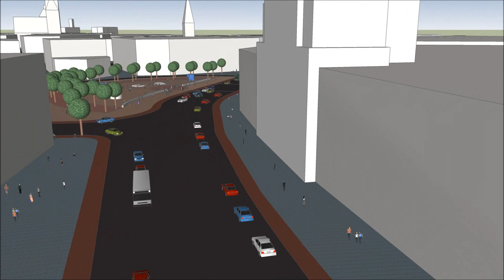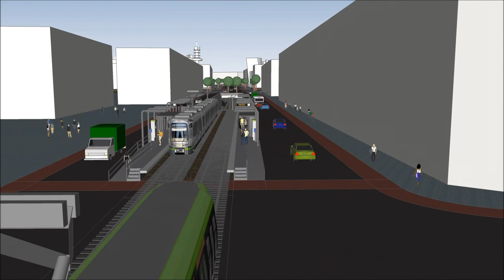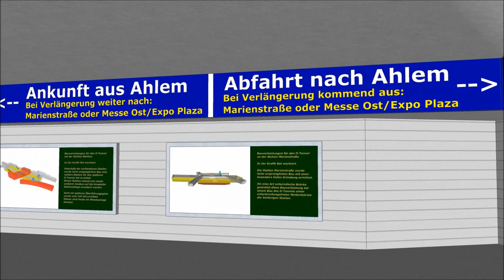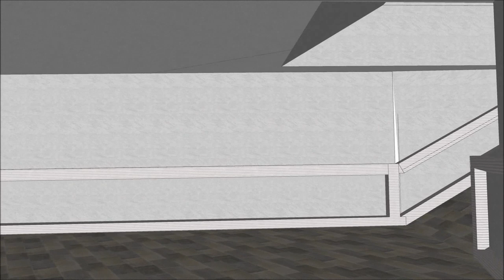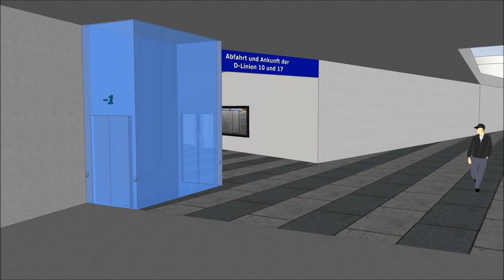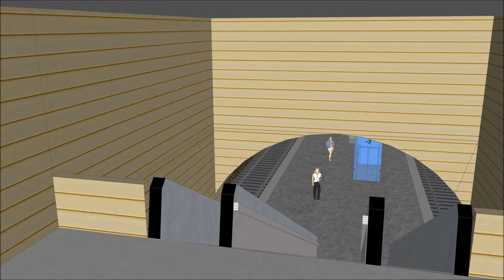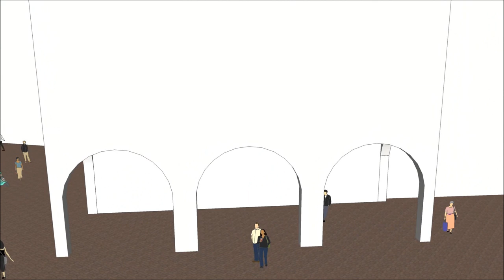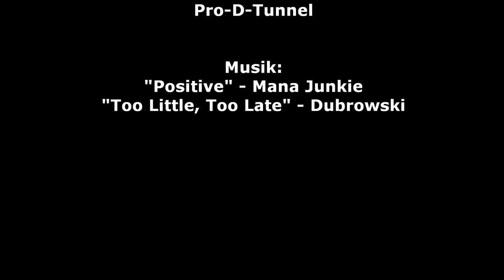D-Tunnel Animation zur Vortragsreihe der Bürgerinitiative Pro-D-Tunnel in Hannover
Hier das Video aus der Vortragsreihe der Bürgerinitiative Pro-D-Tunnel vom Donnerstag den 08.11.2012 im Üstra-Remise (Goethestraße 14).
Podiumsdiskussion »Der D-Tunnel -- mehr Chancen für die Stadt«
Hier der Infotext zur Veranstaltung:
Am 4. Oktober 2012 stellte die Region Hannover nach jahre­langer Diskussion die Pläne für eine Ober­flächen­strecke der D-Linie vom Glock­see bis zum Platz der Kaufleute (König­straße) vor. In den nächsten Wochen sollen der Rat und die Fraktionen Beschluss­vorlagen erhalten -- nun scheint alles ganz schnell gehen zu müssen. Trotzdem bleiben viele Fragen offen. Sind diese Pläne zur D-Linie ein »Meilen­stein der Verkehrs­planung« (so Dezernent Ulf-Birger Franz) oder erwartet die Innenstadt ein »Verkehrschaos« (Jens Seidel, CDU)? Ist die Finanzierung der 63 Mio. € Gesamt­kosten in trockenen Tüchern, oder muss die Region bald wesentlich mehr als die bis zu 30 Mio. € kommunalen Kosten für die neue Strecke zahlen? Warum werden andere Varianten nicht mehr in Betracht gezogen, wie der D-Tunnel -- einst wegen 33 Mio. € Regions-Anteil als angeblich »unfinan­zierbar« gebrandmarkt -- oder die »Scheelhaase-Lösung« (Teilung der Linie 10)? Kommen Sie vorbei und diskutieren Sie darüber u. a. mit Klaus Scheel­haase und weiteren Thema-Vertretern.

- mehr auch unter "Weitere anzeigen".
Diese Animation zeigt den Innenstadt D-Tunnel In Hannover so wie der derzeit im Gespräch ist.
Es geht un die Stationen Steintor und Hauptbahnhof.
Optional ist noch eine Station Ernst-August-Platz denkbar, diese ist ebenfalls am Ende der Animation zu sehen.

Die derzeit oberirdisch fahrende Linie 10 hat eine Station auf dem Bahnhofsvorplatz keinen direkten Anschluß an die restlichen Linien.

Auch den Fahrgäste aus den anderen Linien würden durch leichtes Umsteigen am Steintor, Hauptbahnhof und Marienstraße eine bessere Erreichbarkeit des Bahnhofsvorplatzes und der Ernst-August-Galerie erfahren.

Es könnte sogar einen direkten Zugang zur Ernst-August-Galerie geben, welche Ihrerseits als Sponsor der Station aufteten könnte.
Die Fahrgäste könnten direkt in die -1 Ebene der EAG gehen.

Die beiden  anderen Stationen sind sogenannte Turmbahnhöfe mit übereinanderliegenden Stationen, in diesen drei Fällen mit einem 60 Grad Kreuzungswinkel.
Die Stationen Steintor, HBF und Marienstraße haben bereits unterschiedlich große Bauvorleistungen die in den Jahren der Errichtung der Stadtbahn (U-Bahn) mit angelegt worden sind.
Unter der bestehenden Station Hauptbahnhof befindet sich eine komplett im Rohbau errichtete (Geister-)Station.
Diese wird sogar bei aktuellen Neubauten mit erfasst, z.B. bei dem Bau eines Fahrstuhles aus dem Jahr 2010.
Dieser führt u.A auch direkt in die seit 35 Jahren schlummernden Geisterstation.

Dieser Rohbau kann auch über besichtigt werden, Termine dort im Kalender.

Am Steintor ist in dem Kreuzungsbereich der Station die darunter liegende Ebene bereits mit errichtet und muß nur seitlich auf die komplette Stationslänge erweitert werden.

Auch in der Marienstraße gibt es eine Vorleistung, auch wenn diese nicht direkt sichtbar ist.
Dies ist eine Art unterirdische Brücke im Kreuzungsbereich, so das problemlos darunter hindurch gebaut werden kann.

Durch den Bau des D-Tunnels würde dieser Station auch von der Erreichbarkeit per Fahrstuhl profitieren da durch die D-Ebene auch ein durchgängiger Fahrstuhl von der Oberfläche auf alle Ebenen möglich ist.

Durch das Konzept der Turmbahnhöfe mit einem 60 Grad Kreuzungswinkel ist es möglich mit nur 1 (Roll-)Treppe oder einem Fahrstuhl zu allen anderen Linien im Netz umzusteigen.
Dadurch ergeben sich deutlich verbesserten Umsteigebeziehungen für die Fahrgäste der Linie 10 und 17 aus den Ahlem, Limmer und Linden in Hannover.
Bisher müssen die Fahrgäste aus dieser Richtung durch Wind und Wetter von der nicht barrierefrei ausgelegten Haltestelle auf dem Bahnhofsvorplatz durch den kompletten DB-Hauptbahnhof mit insgesamt 14 Gleisen laufen um die anderen Linien zu erreichen.

Diese extrem schlechten Umsteigebeziehungen werden durch den Bau des D-Tunnels deutlich verbessert.